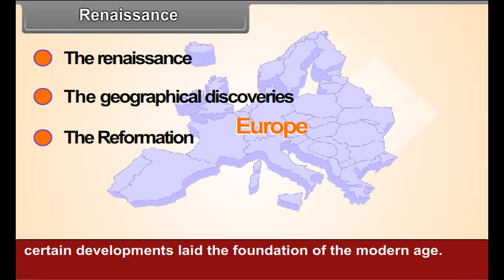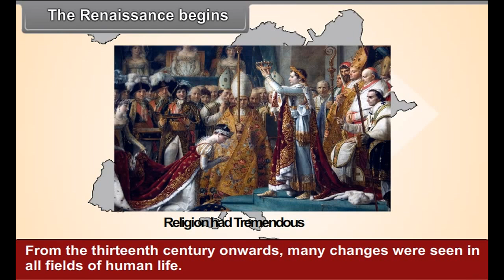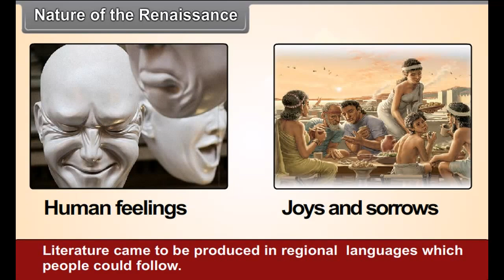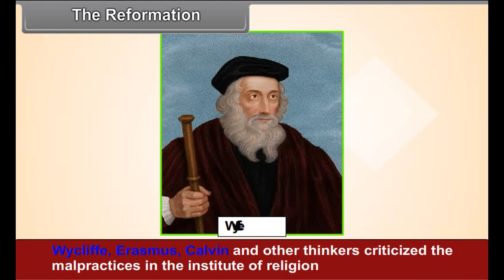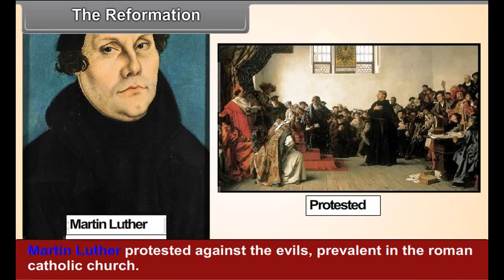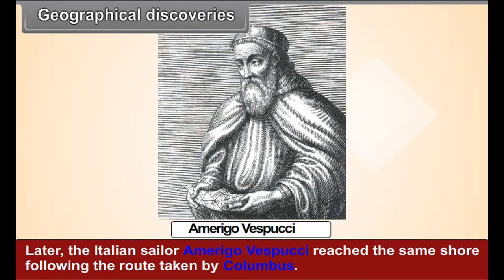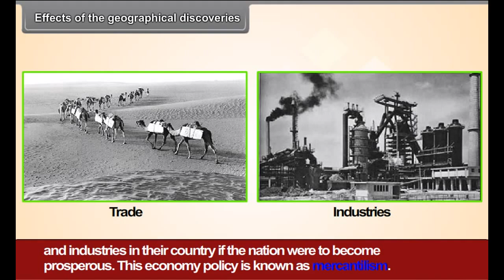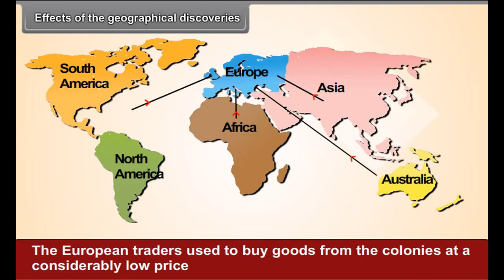class 8 social science the age of renissance